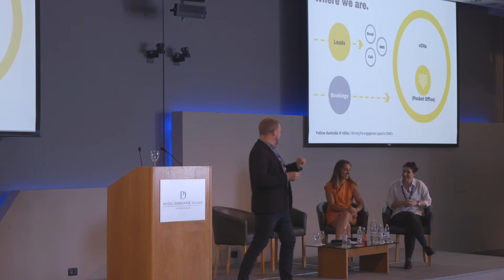Panel – Seeking Digital Growth – The battle between the Channels